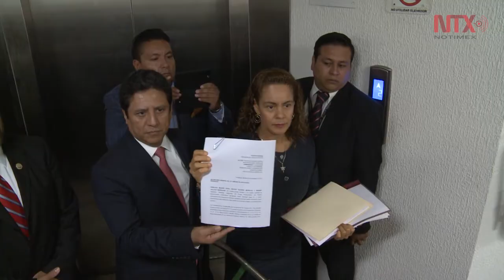Diputados presentan demanda de juicio político contra Graco Ramírez por Paso Exprés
Diputados federales del Partido Revolucionario Institucional (PRI) presentaron una demanda de juicio político en contra del gobernador de Morelos, Graco Ramírez, por su omisión y negligencia en el caso del socavón en el Paso Exprés de Cuernavaca, en el que fallecieron dos personas.